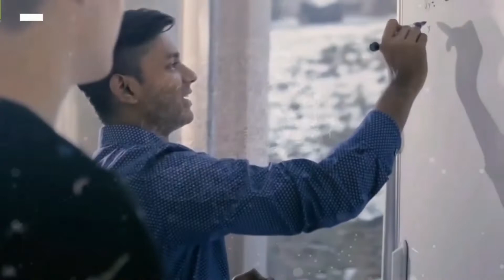BALANÇA 🔮 PREVISÕES SEMANA DE 03 A 09 JULHO ☪️ ASTROLOGIA ⭐️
🔮 Do zero a ASTRÓLOG@ em apenas 9 meses ⏳️

☪️ CURSO ASTROLOGIA CÁRMICA PRÁTICA PROFISSIONAL 🪐

Achas difícil? Eu também achava! Até desenvolver o 🔹️MÉTODO AMA🔹️
que inclui, entre muito mais, um Software Astrológico Único ! 📈

✅️ Aquele que simplifica tudo e que está meticulosamente desenhado para te acompanhar passo a passo até atingires o objetivo final: Astrólog@ Profissional de Sucesso!

𝐎 𝐏𝐨𝐝𝐞𝐫 𝐝𝐚 𝐀𝐬𝐭𝐫𝐨 𝐂𝐚𝐫𝐭𝐨𝐦â𝐧𝐜𝐢𝐚

Agora também com OFERTA de 𝐂𝐮𝐫𝐬𝐨 𝐅𝐥𝐚𝐬𝐡 + 𝟑 𝐒𝐮𝐫𝐩𝐫𝐞𝐬𝐚𝐬

❤️𝐂𝐎𝐌𝐎 𝐒𝐔𝐑𝐆𝐄 𝐎 𝐎𝐑Á𝐂𝐔𝐋𝐎

A ANA MACIEIRA estuda Astrologia desde 2006, consulta desde 2009 e leciona desde  2011.

Em 2013 criou o ORÁCULO ASTRO CARTOMANCIA e desde lá vem aperfeiçoando este método não só em CONSULTAS mas também como ferramenta de ENSINO da Astrologia.

🥰DURANTE 5 ANOS registou e aprimorou a sabedoria dos Astros para agora fazer chegar esta ferramenta ao público em geral.

𝐀𝐭𝐫𝐚𝐯é𝐬 𝐝𝐨 𝐌𝐀𝐍𝐔𝐀𝐋 𝐞 𝐝𝐨 𝐉𝐎𝐆𝐎 𝐃𝐄 𝐀𝐒𝐓𝐑𝐎 𝐂𝐀𝐑𝐓𝐎𝐌𝐀𝐍𝐂𝐈𝐀 𝐯𝐚𝐢𝐬 𝐩𝐨𝐝𝐞𝐫 𝐑𝐄𝐒𝐏𝐎𝐍𝐃𝐄𝐑 𝐀 𝐓𝐎𝐃𝐀𝐒 𝐀𝐒 𝐏𝐄𝐑𝐆𝐔𝐍𝐓𝐀𝐒 𝐪𝐮𝐞 𝐭𝐞𝐧𝐡𝐚𝐬, 𝐎𝐁𝐓𝐄𝐑 𝐔𝐌 𝐂𝐎𝐍𝐒𝐄𝐋𝐇𝐎 𝐏𝐑Á𝐓𝐈𝐂𝐎 𝐜𝐨𝐦 𝐚 𝐥𝐢𝐧𝐠𝐮𝐚𝐠𝐞𝐦 𝐝𝐨𝐬 𝐀𝐬𝐭𝐫𝐨𝐬 𝐞 𝐚𝐢𝐧𝐝𝐚 𝐀𝐏𝐑𝐄𝐍𝐃𝐄𝐒 𝐀𝐒𝐓𝐑𝐎𝐋𝐎𝐆𝐈𝐀!

𝐜𝐨𝐜𝐮𝐫𝐬𝐨𝐬 | 𝐯í𝐝𝐞𝐨𝐬 |

Abraço astral 💫
Ana Macieira, Intérprete do Universo ⭐